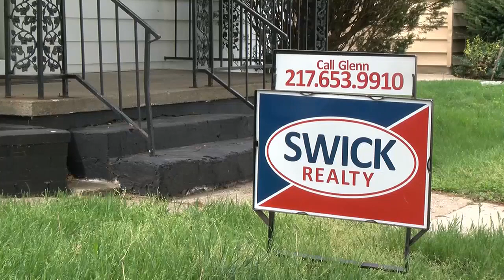Low inventory is impacting local home sales